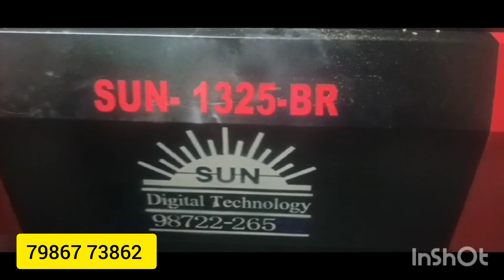1325BR CNC Router machine in jaipur Rajasthan 79867 73862